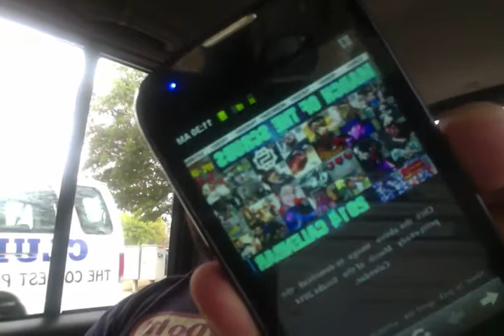March of the Scrubs 2014 Video Log - MadHatter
Click here for the full schedule and to access your free daily Scrub Club content this month